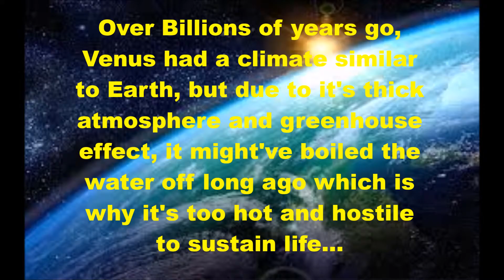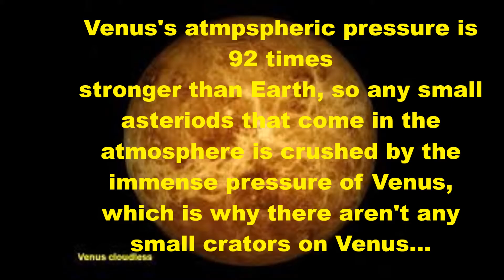10 AMAZING FACTS ABOUT VENUS!